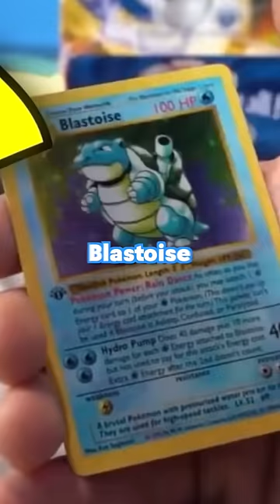I traded a Pokemon Card for Logan Paul’s Cool Bus